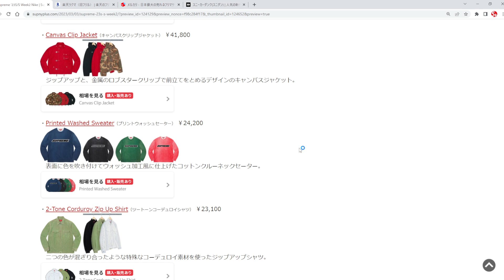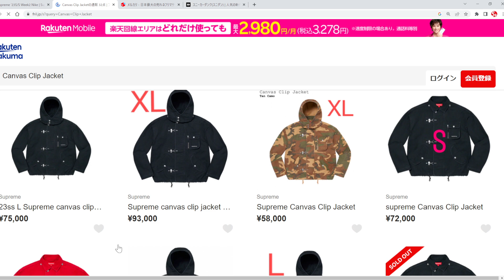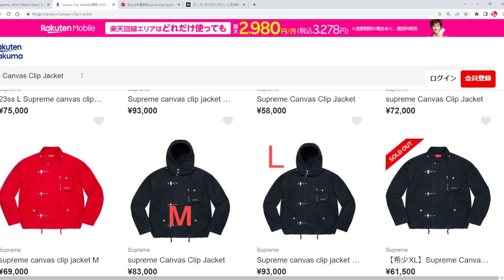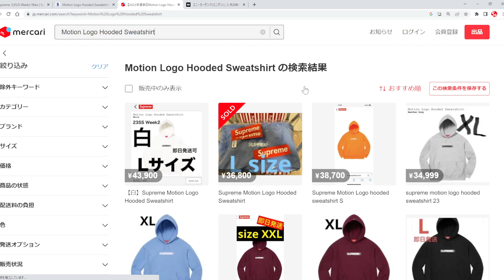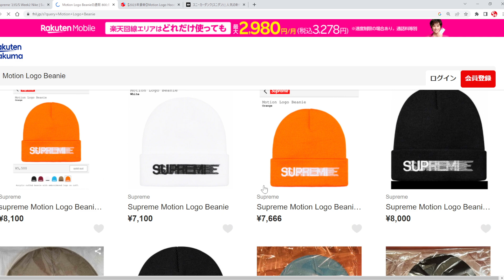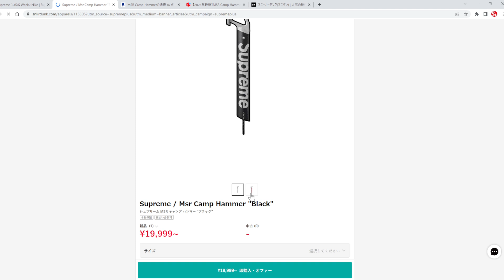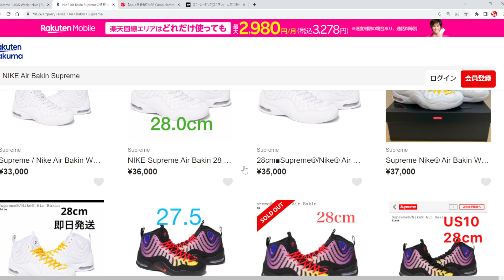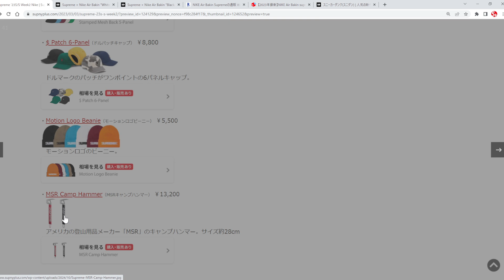【Supreme】ベイキン白が高騰！しかし一番プレったのは意外なアレだった Week2 シュプリーム '23S/S